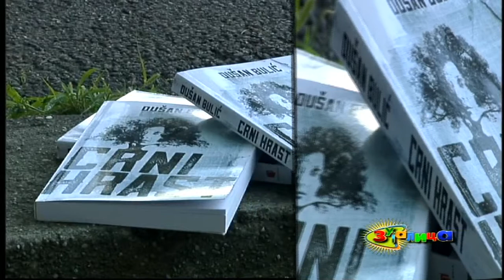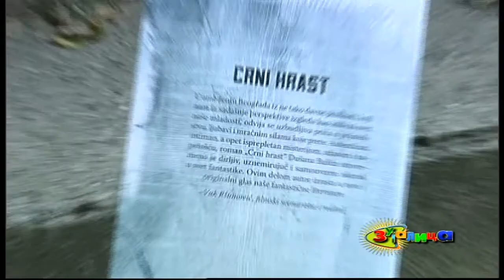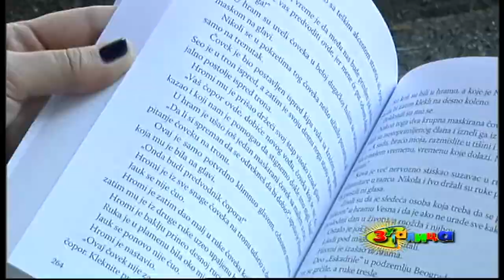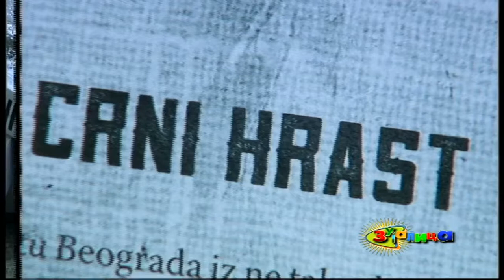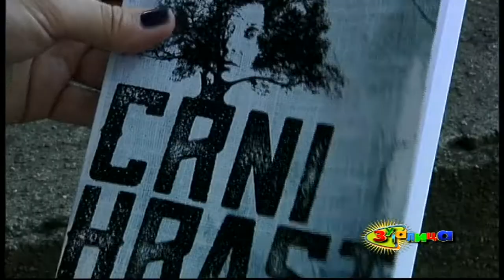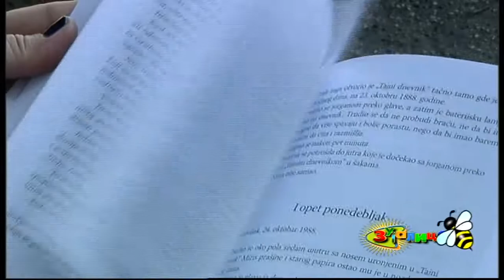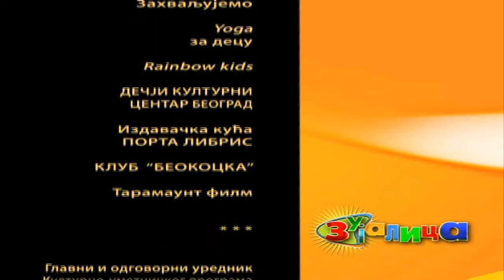Zujalica ( TV RTS 01. 10. 2016. )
Zujalica je emisija magazinskog tipa koja se sastoji od priloga, koji su snimani na terenu. Prati aktuelna dešavanja iz dečjeg sveta iz nedelje u nedelju i pravi je trendi za decu od 4-12 godina. Prilozi su vezani za književnost, umetnost-likovnu, muzičku, pozorište, film, sport...

Centralno mesto u emisiji je vezano za neku poznatu ličnost koja je obeležila tekuću nedelju a tiče se dečjeg sveta. Voditelji emisije su deca. Urednik emisije je Maja Popović.
Naše male zujalice su izdvojile nekoliko zanimljivih događaja koji su obeležili prošlu nedelju. Ove nedelje ponovo se aktiviraju časovi Joge za decu, koje vodi naša poznata instruktorka joge, Marija Milićević. Saznali smo šta je to joga, po čemu se razlikuje joga za decu od joge za odrasle, koje sve vežbe rade deca na časovima joge i još mnogo toga. Najavljujemo divnu manifestaciju Radost Evrope.
Svratili smo do jedne beogradske škole, u čijem dvorištu nam je pričao o svom detinjstvu, starom hrastu, druženju, nestašlucima, pisac Dušan Bulić. Sve te događaje je pretočio u knjigu "Crni hrast".
Posetili smo međunarodnu izložbu Lego kockica u Dečjem kulturnom centru Beograd.
Daćemo Vam i predlog dečjih filmova koje možete pogledati u našim bioskopima do kraja godine.